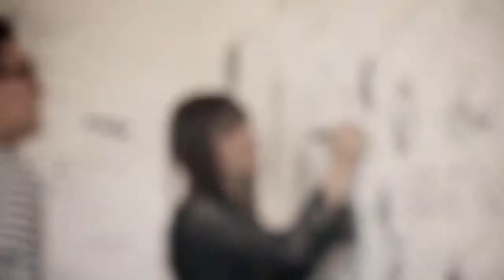Duet #7 ~ Kate Suhr with Ryan Hancock ~ Photograph by Ed Sheeran